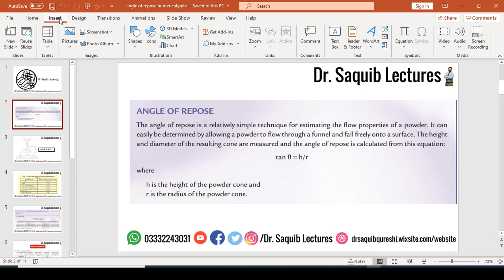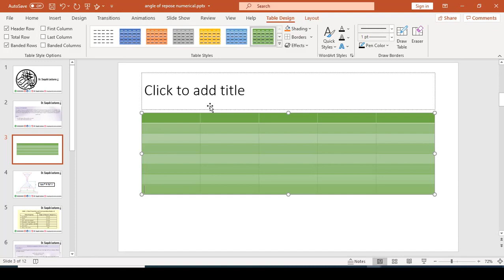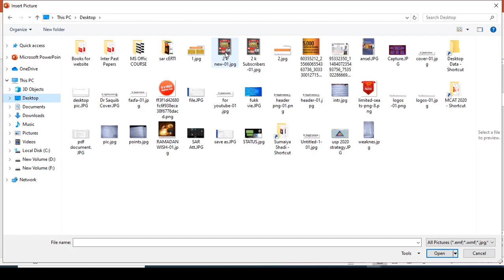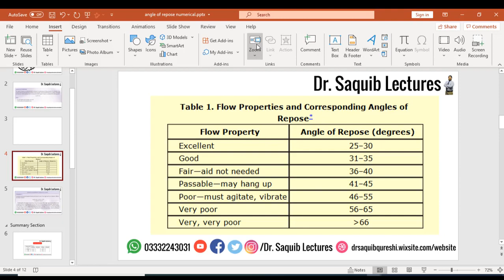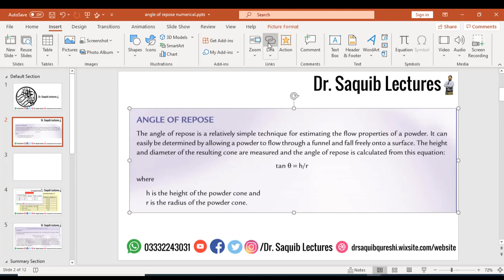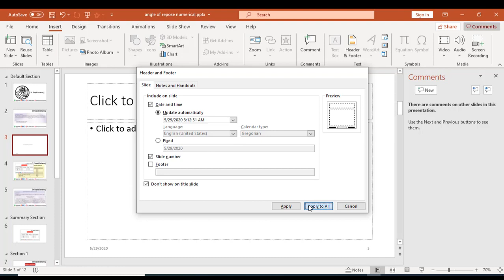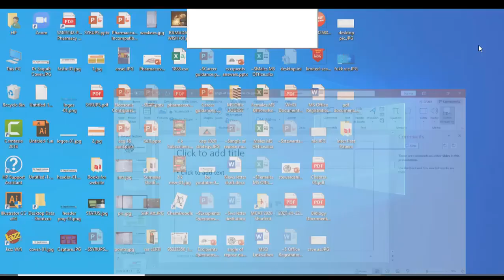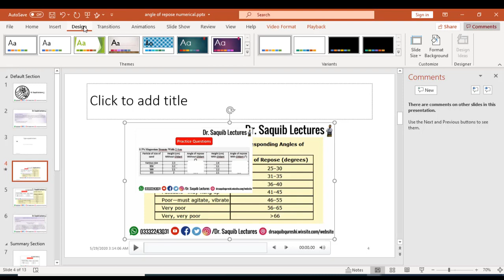Power Point I How to Record Screen from Microsoft Power Point I How to Play a Video in Slide Show